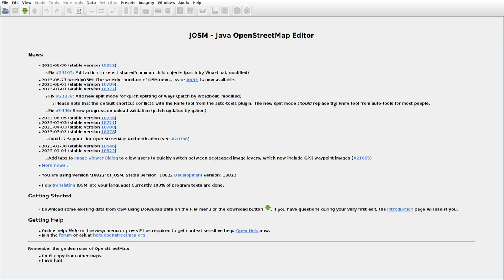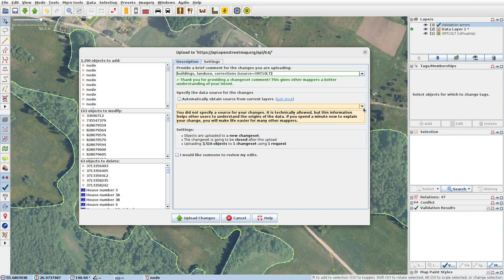JOSMrec1626 2023 09 02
Lithuania. Mineikiškės, Nadūnai, Raistiniškės, Šukiškės. Tracing buildings (mainly) in JOSM for openstreetmap.